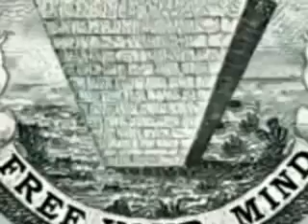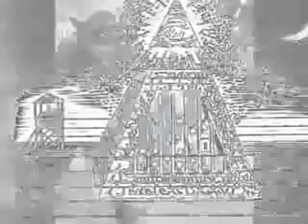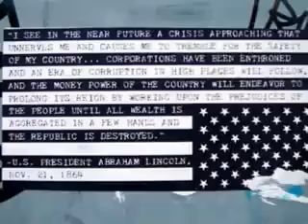Open Your Eyes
Immortal Technique & DJ Green Lantern..